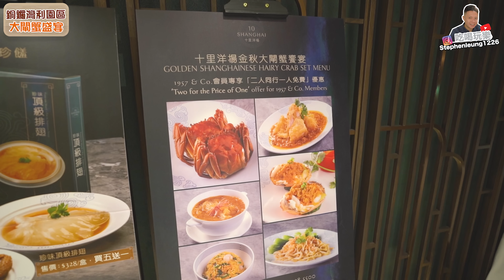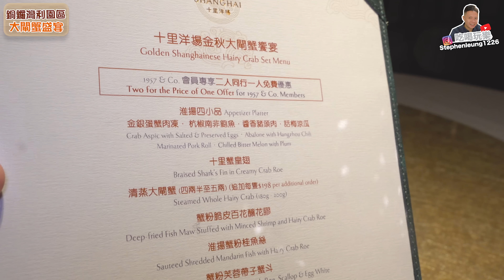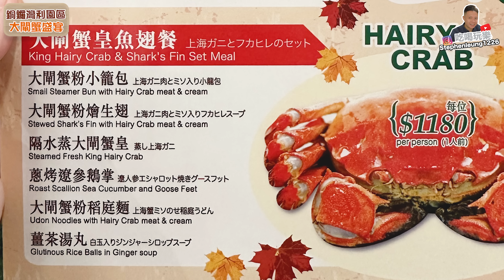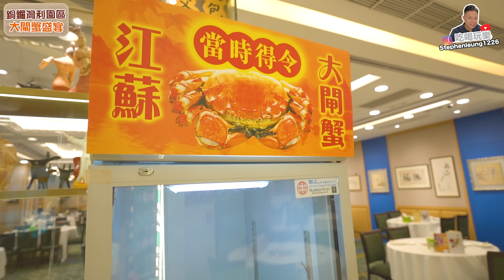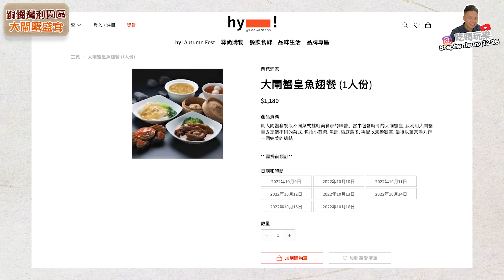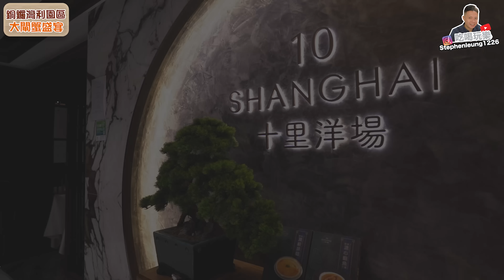【香港美食】銅鑼灣最強大閘蟹盛宴 限時半價優惠 爆膏大閘蟹 蟹粉小籠包 十里洋場 西苑酒家 Ft. 利園區 LEE GARDENS AREA | 吃喝玩樂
😄又到食大閘蟹季節，銅鑼灣利園區有超過10間餐廳提供不同款式大閘蟹宴。
所有食品及菜單，均以餐廳提供餐牌為準，多謝各位留意!

十里洋場
銅鑼灣恩平道28號利園二期1樓101號舖

西苑酒家
銅鑼灣希慎道33號利園一期5樓

👉🏻影片三級制，所有級別影片均屬個人真實體驗及分享，絕不受任何因素影響食物及產品評價🙇🏻‍♂️
本影片為3級
(一) 老少咸宜，全自費睇得開心
(二) 純邀請拍攝，沒有金錢關係